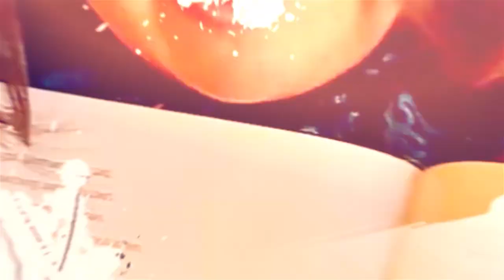How To Plan Your Daughter’s Wedding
Planning a wedding can get very chaotic and overwhelming with all the stuff you have to do, but I have a few tips that can help make sure everything goes smoothly! Get my advice on how to plan your daughter's wedding by watching this video!

Nicholeen Peck
Teaching Self-Government

00:00 Intro & Summary
00:56 My Experience With Planning Weddings
02:28 What To Understand About Weddings
05:13 Most Important Thing When Planning Weddings
09:24 What Is Pre-teaching?
10:26 How To Create A Vision With Your Daughter
13:02 How To Plan Your Daughter's Wedding
16:39 How To Do Weekly Check-ups
19:05 How To Accept "No" Answers

Testimonials
“Her loving parenting techniques work with ALL children.”

Michelle

Julianne

Michelle Baker

Sandra